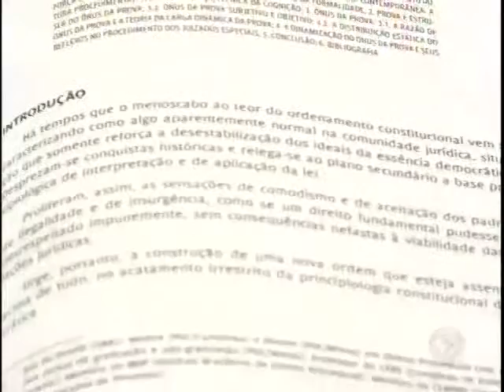Termina 15º encontro de juízes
Entre os temas debatidos estavam os reflexos do Novo Código de Processo Civil nos juizados especiais.